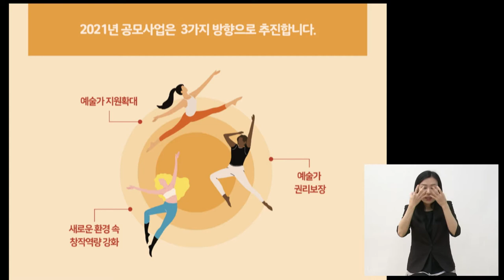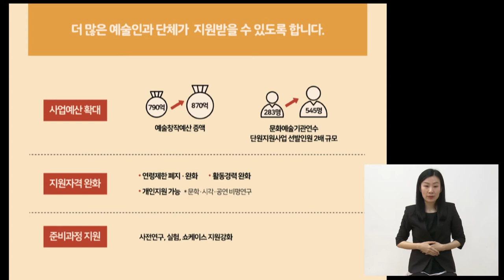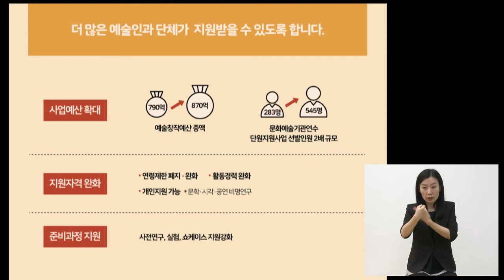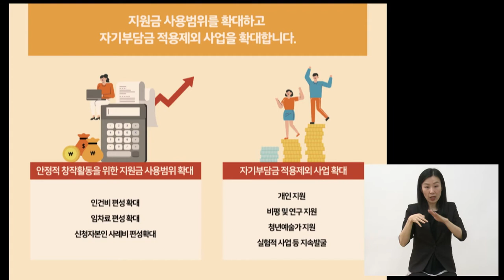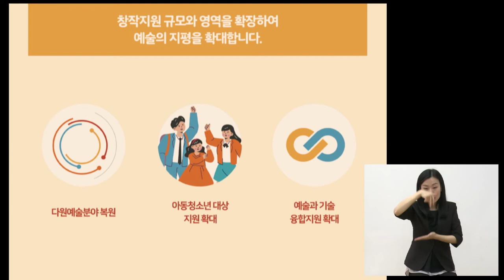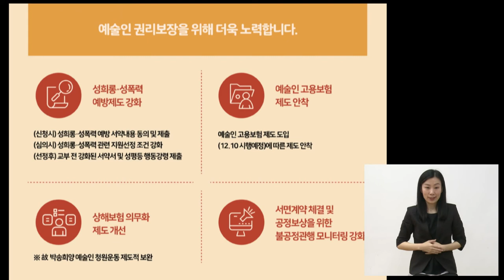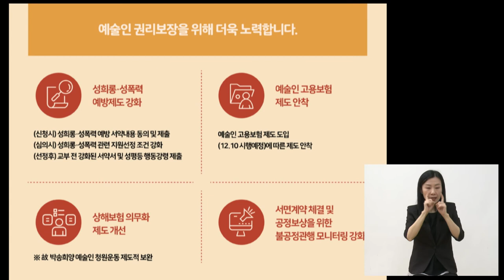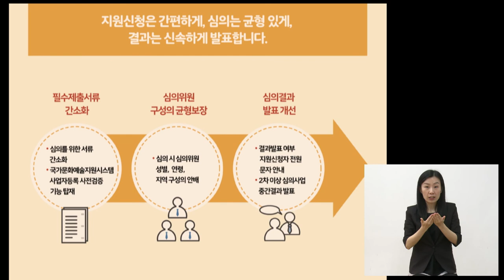2021년 문예진흥기금 공모사업 설명회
2021년 문예진흥기금 공모사업 설명회_주요개선내용